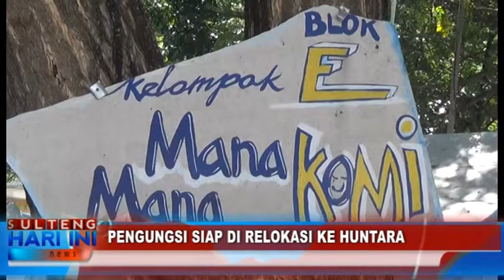PENGUNGSI SIAP DI RELOKASI KE HUNTARA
WACANA PEMERINTAH KOTA PALU UNTUK MERELOKASI PENGUNGSI DI AREA MESJID AGUNG KE HUNIAN SEMENTARA/ MENDAPAT RESPON POSITIF DARI WARGA// NAMUN JIKA KEBIJAKAN TERSEBUT DI REALISASIKAN/ PARA PENGUNGSI MEMINTA PEMERINTAH UNTUK MENERTIBKAN TERLEBIH DAHULU PENGUNGSI LIAR YANG SAAT INI MENURUT PARA WARGA TELAH MENEMPATI HUNTARA//